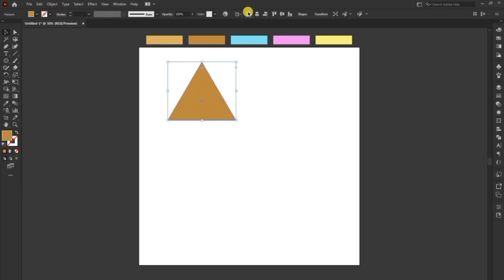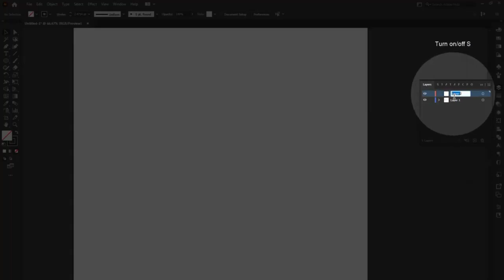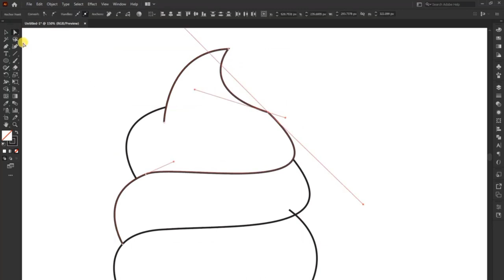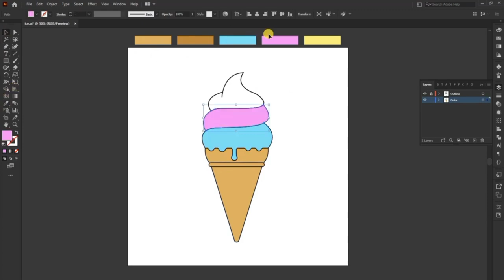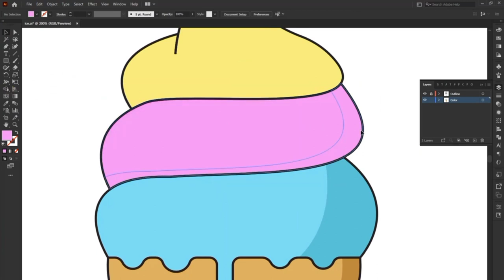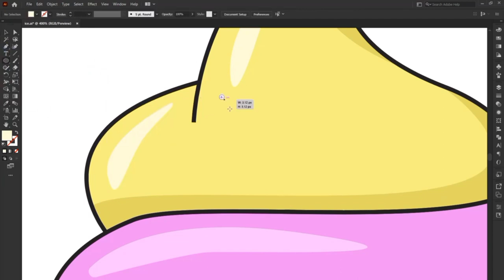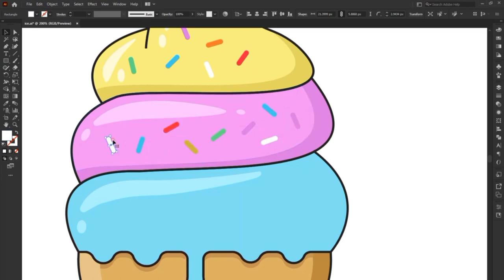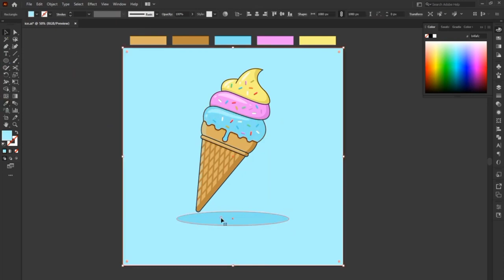Ice cream Illustration Design | Adobe Illustrator Tutorial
Learn how to create ice cream illustration designs in Adobe Illustrator using basic shapes, strokes, and filters. This Adobe Illustrator Tutorial is easy to follow, and will teach you how to create realistic ice cream illustrations in minutes!

If you're interested in learning how to create realistic ice cream illustrations in Adobe Illustrator, then this is the tutorial for you! In this video, you'll learn how to use basic shapes and strokes to create amazing ice cream illustrations. After watching this tutorial, you'll have everything you need to start creating amazing ice cream designs in Adobe Illustrator!